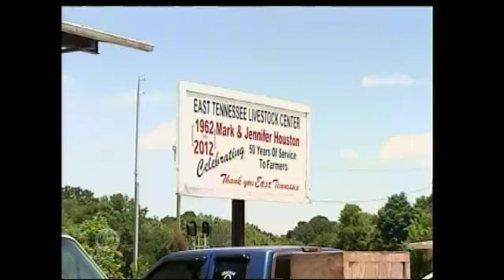Cattle Thieves Target Sweetwater Business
by Alyssa Spirato

It's a trend that cattle farmers hope will not rise.Cattle thieves struck a livestock center in Sweetwater. Mark Houston owns East Tennessee Livestock Center. He says he's had thefts before, but nothing on the magnitude that he has seen."We haven't lost many cattle in the past, been here fifty years other than some small thefts this is the most cattle we lost in one time," says Houston.Houston says thieves stole 21 cattle from his center sometime during the night on May 30. "It's kind of a sick feeling. There's no telling where the cattle are at. They could be across the hill, or they could be a thousand miles away," says Houston.From surveillance video at a nearby business, he saw trucks coming at all hours. But when he saw a truck he didn't recognize, he knew something was wrong. The news of cattle thieves throughout the state of Tennessee has many farmers like Tyler Shrade on edge."I would be in trouble, big trouble. That's all my income for the farm, wouldn't have enough to get by, just have to take a loss," says Schrade.Schrade has only owned cattle for a few years now, and says his dad is an avid farmer. And he's heard of stories about cattle just disappearing, and hopes it doesn't happen to him."At my place, I don't really think I would have a big problem. I keep a pretty close eye on them around my house and everything. I live right next door to the farm," says Schrade.Houston has some advice to farmers looking to keep their cattle."If you don't keep your facilities locked up, your farm, your gates, your loading shoots or have some kind of safeguard in place, consider doing that because it can happen to anybody," says Houston.The rising cost of beef may be to blame for the urge to steal cattle this summer.According to the USDA, consumers will pay as much as five percent more for beef later on this year. The reason behind the rise is due to the lower supply of cattle.